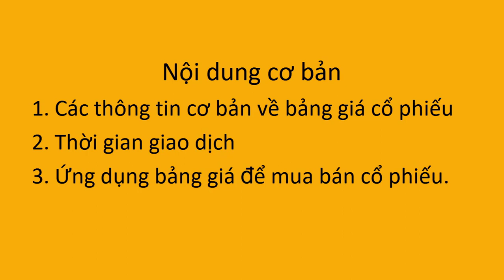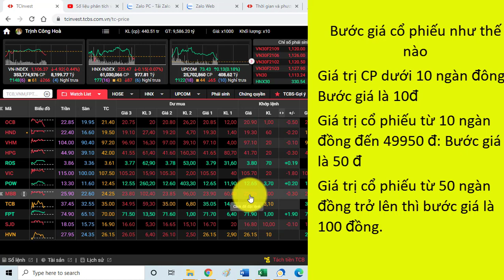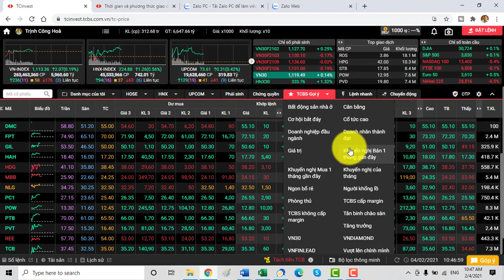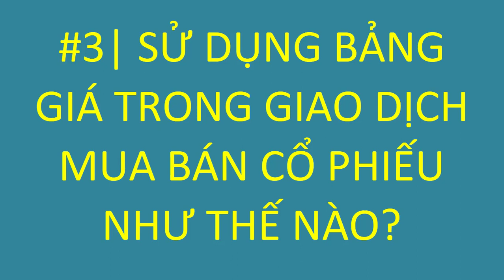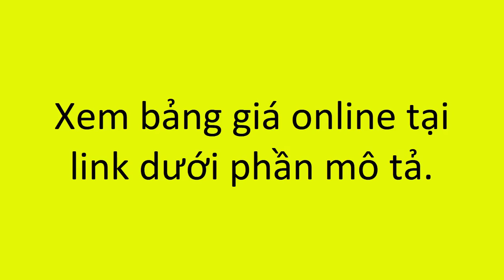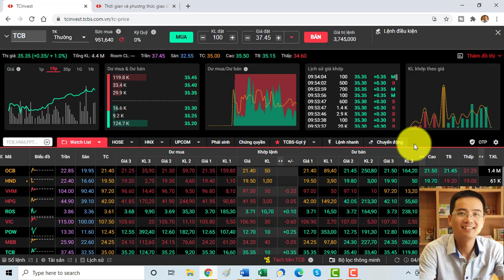#4 | [TCBS] Cách xem bảng giá cổ phiếu đơn giản và ai cũng hiểu được để đầu tư có lời